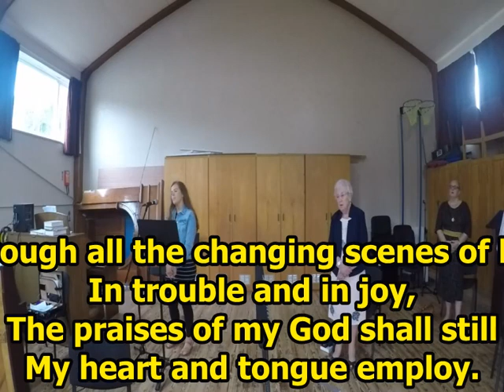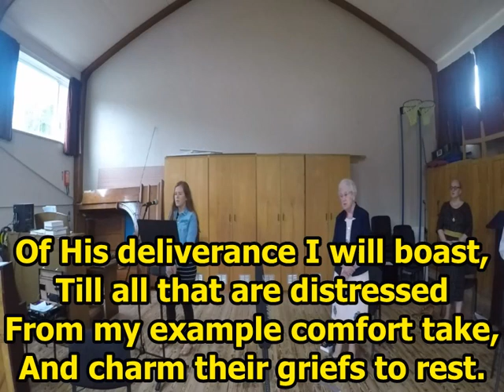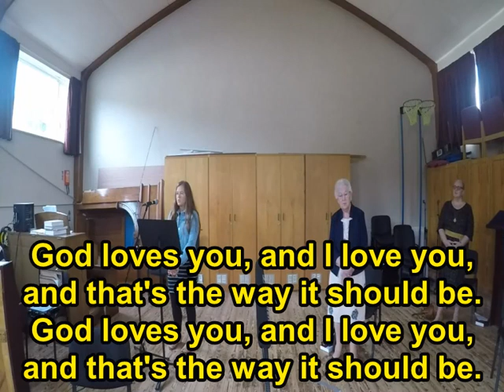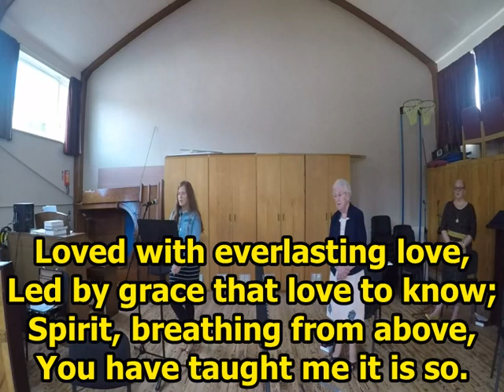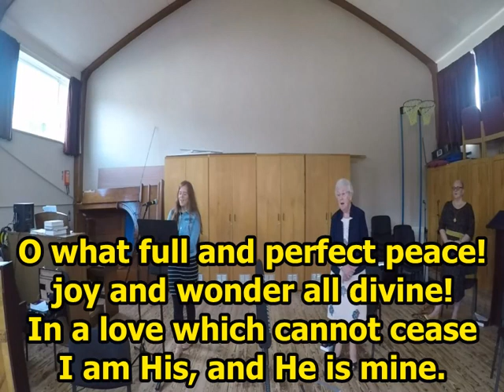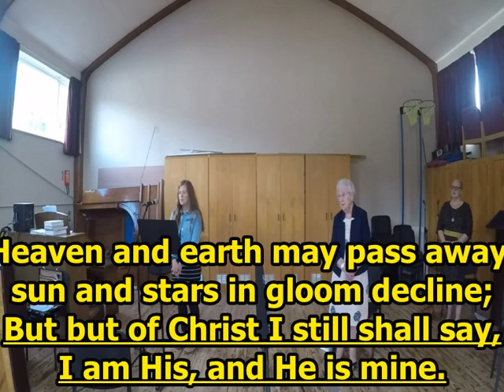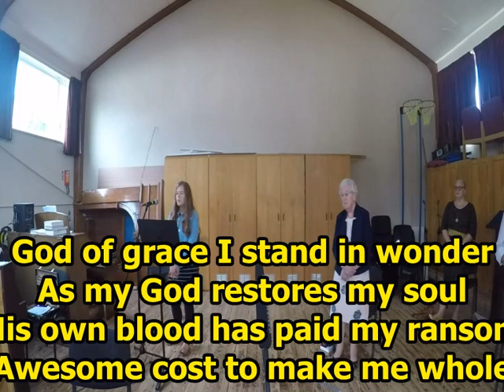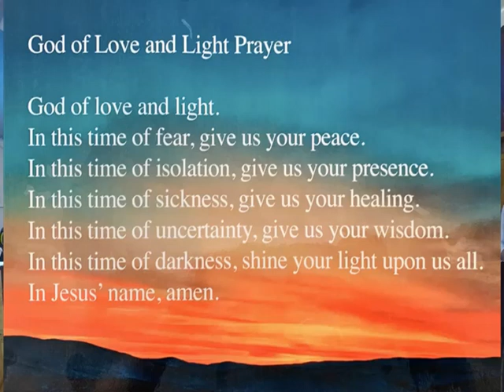Morning Worship - 2nd August 2020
Welcome to our morning Worship from Glendermott Presbyterian - 2nd August 2020